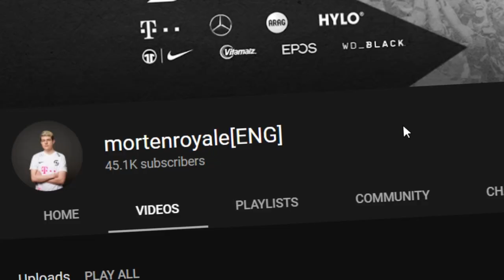PRO vs PRO! MORTEN vs BEST NA! Best of 5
Pro vs Pro | mortenroyale [ENG]

In this Clash Royale Video we'll play a best of 5 vs the best Xbow Player in Clash Royale - BestNa!